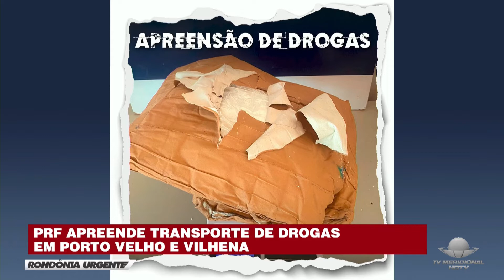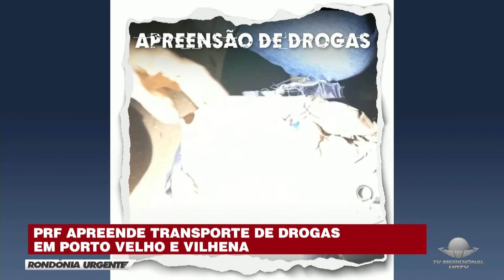Tv Meridional Band | PRF apreende transporte de drogas em Porto Velho e Vilhena